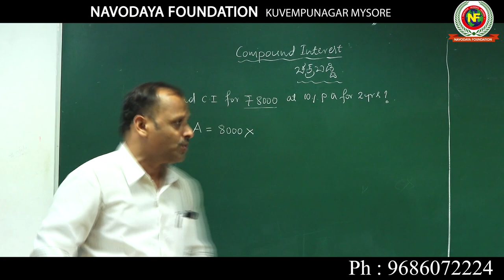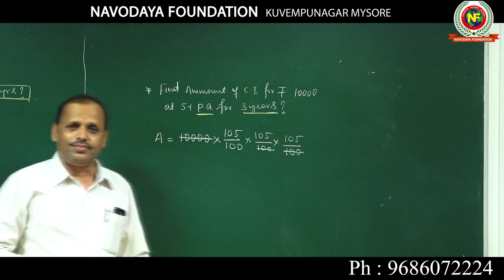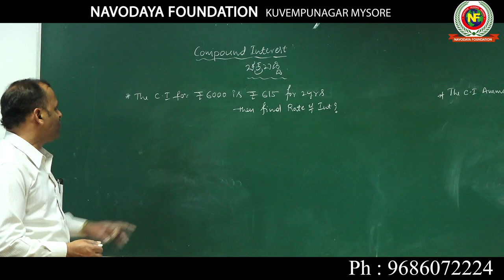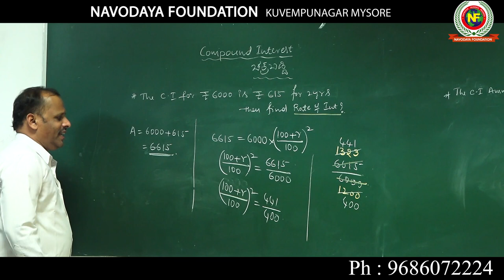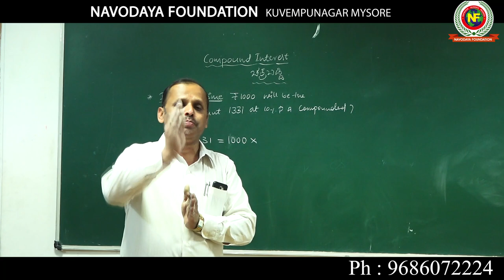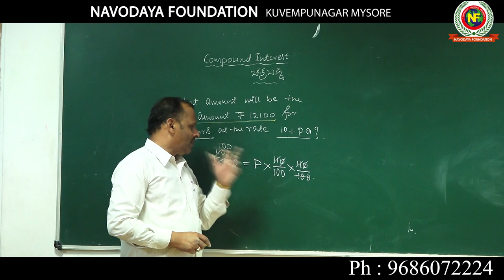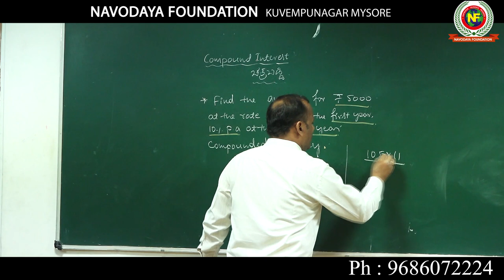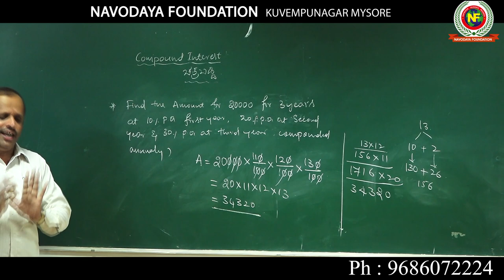REVANNA C S MENTAL ABILITY EXPERT FOR COMPETITIVE EXAMS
upsc competative exams # master trainer by c s revanna #